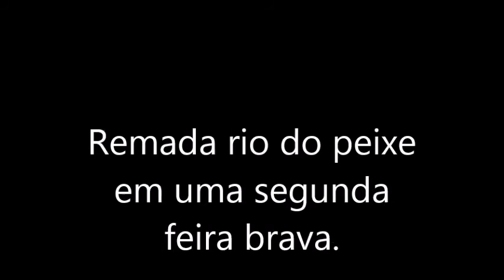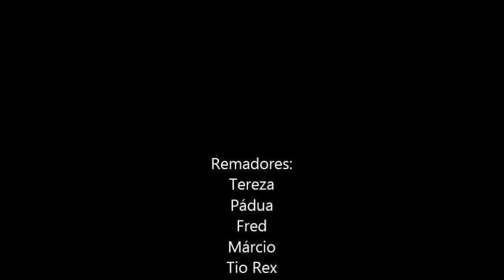rio do peixe Juiz de Fora numa segunda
Galera 10 remando em Juiz de Fora.